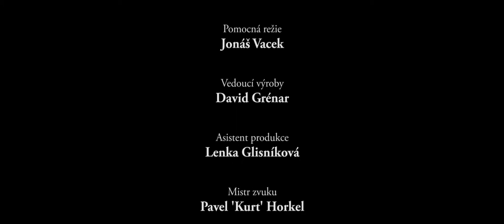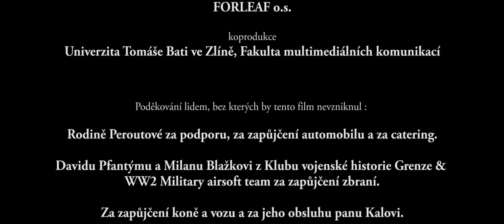Cesta (2011)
Cvičení prvního ročníku UTB FMK na téma oprava kola.

Kostýmní válečné drama Jana Perouta (scénář, režie, kamera)

Válka si nevybírá.. a i když se jí snažíte vyhnout, stejně si vás najde. Mladý muž veze svou těhotnou manželku z jejich roubenky v horách do vesnice k porodní bábě. Uprostřed lesa se jim však porouchá vůz...

hrají : Jenda Nádvorník, Milan Hrytsyuk, Tomáš Šenovský, Lucie Janků, Lenka Glisníková

 námět, scénář, režie, kamera : Jan Perout
 pomocná režie : Jonáš Vacek
 produkční : David Grénar, Lenka Glisníková
 mistr zvuku : Pavel Horkel
 kostýmy : Milan Hrytsyuk
 asistenti kamery : Roman Skoták, Šimon Černý
 skript : Kristýna Štarhová
 střih : Vojtěch Cvrkal
 hudba : Ondřej Musil

producent : Jan Perout
 produkce : FORLEAF o.s.
 koprodukce : Univerzita Tomáše Bati ve Zlíně, Fakulta multimediálních komunikací

forleaf.cz